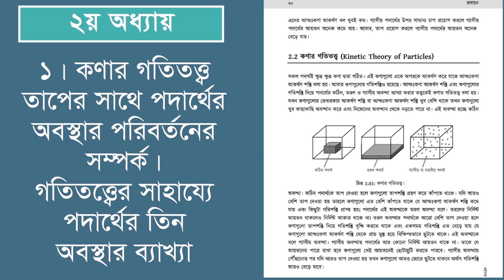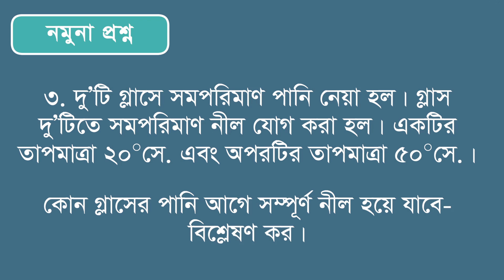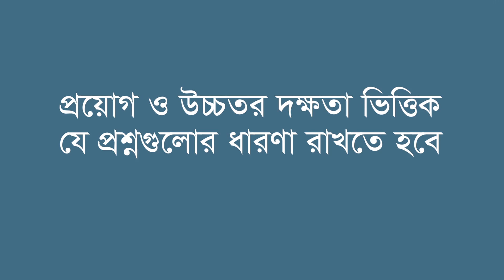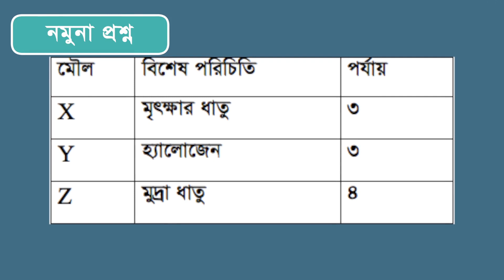অধ্যায় দুই তিন ও চার।। রসায়ন।। পর্ব ০২।।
২০১৯ সালের এসএসসি পরীক্ষার্থীদের জন্য মাননীয় প্রধানমন্ত্রী শেখ হাসিনার নির্দেশে চালু হয়েছে ‘ডিজিটাল পাঠ সহায়িকা’ কার্যক্রম। রসায়ন বিষয়ের অধ্যায় দুই তিন ও চার সম্পর্কে গুরুত্বপূর্ণ দিক-নির্দেশনা পেতে ভিডিওটি দেখুন এবং পরীক্ষার্থীদের সাথে শেয়ার করুন।